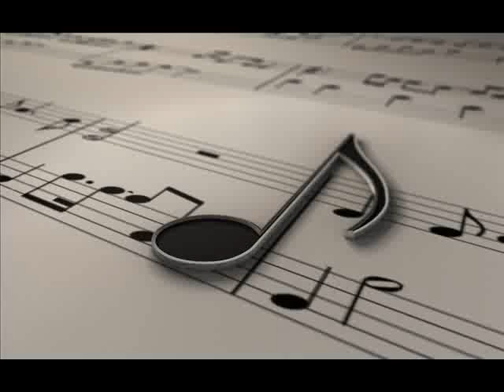Djilib e Devlese